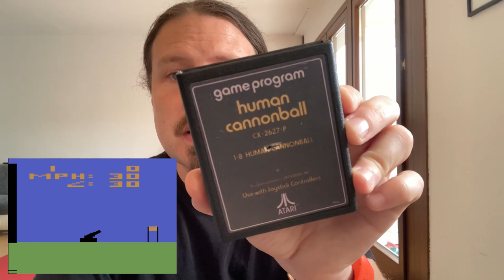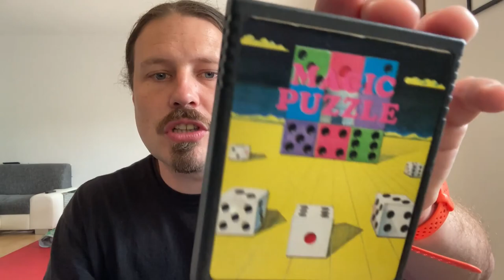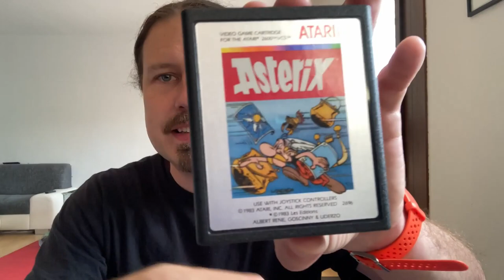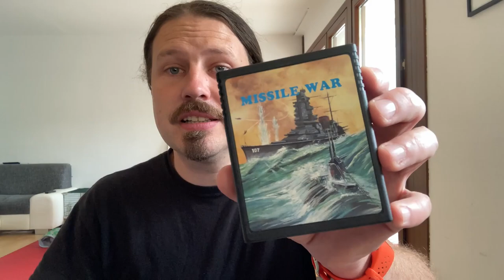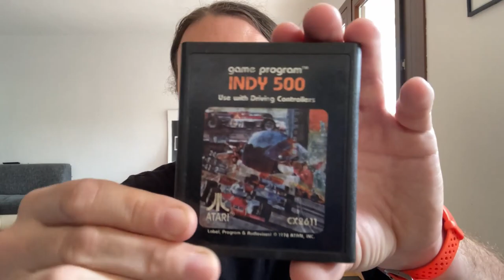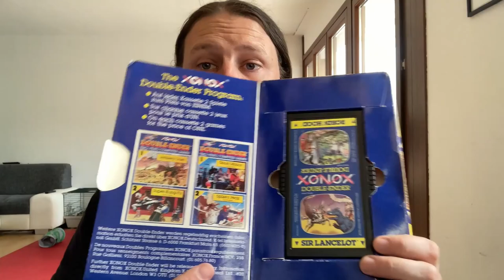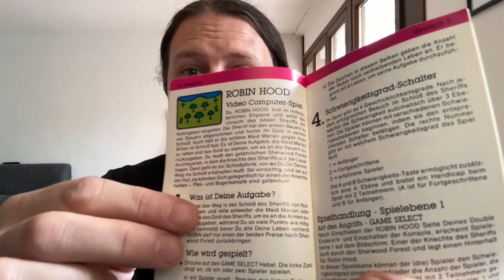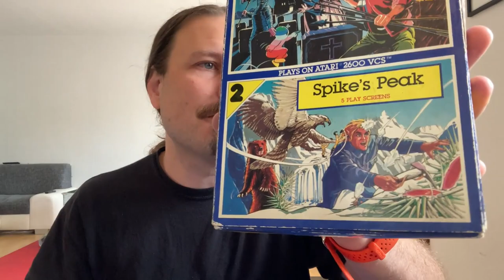Alte ATARI Spiele | Videospiel Sammlung Kiste 4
Ich zeige euch meine alte Atari Spiele Sammlung und einiges an Hardware. Alte Joystick's und natürlich der Atari 2600 selbst in verschiedenen Modellen. Die meisten Sammlerstücke stammen vom Flohmarkt / Trüdel. Viele jahre am Dachboden gelagert gehe ich mit euch Kiste für Kiste durch und schwelge in Erinnerungen. Ich bin kein Atari VCS 2600 Experte. Wenn du Anregungen und Ergänzungen zum Video hast freue ich mich auf dein Kommentar.

Wenn du mehr über Retro Games sehen möchtest schau bei mir am Kanal vorbei. Da gibt es viel zu alten Nintendo Sega und Sony Spielen.

Index:
00:00 Start
1:25 Atari 2600
3:03 Joystick
3:50 Atari joystick
5:01 Klassik joystick
6:25 Atari Lenkrad
8:07 Human Cannonball
4:35 Magic Puzzle
9:25 Pole Position
10:00 Planet Patrol
11:05 11_in_1
12:00 Ground Zero
12:20 Sprot
13:08 Bobby geht nach Hause
13:50 Spiderman
14:28 Asterix
15:22 Haunted House
15:45 Missile War
16:37 Pharaohs Curse
17:30 Tennis
18:35 Indy 500
19:15 Outlaw
20:00 Yars Recenge
20:55 Combat
21:15 Air Sea Battle
21:55 Double Ender 1
25:35 Double Ender 2
29:00 Hardware
31:04 Abgesang